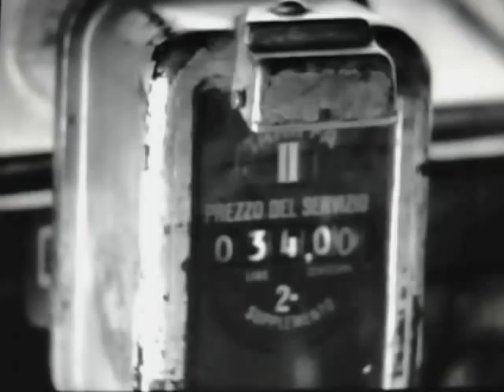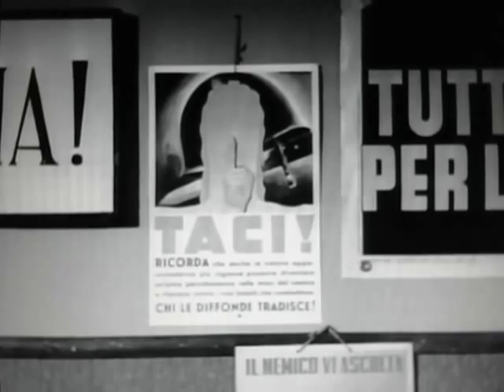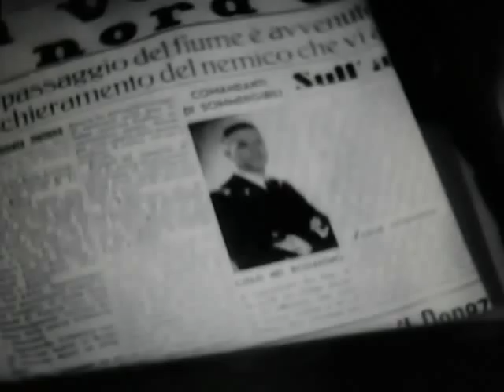Alfa Tau 3° parte